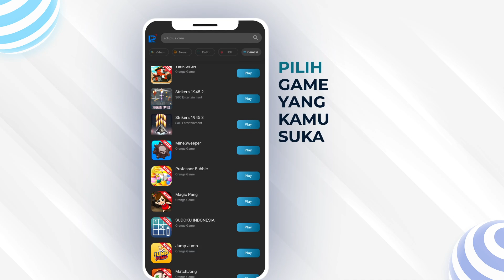Game Nostalgia Yang Wajib Dimainkan Anak Generasi 90-An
Anak 90-an mana nih suaranya? Yakali gak mainin game Strikers 1945! Yuk langsung didownload dan mainkan gamenya hanya di aplikasi RCTI+ .